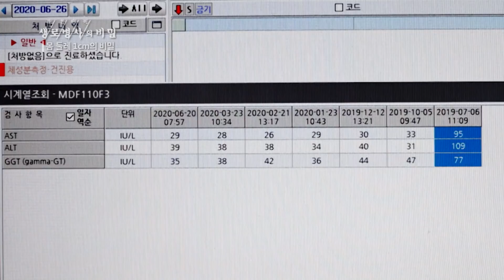입사하니 108kg 지방간 진단? 뱃살 빼는 방법 공개 - 738회(20.07.08) 몸 둘레 1cm의 비밀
비알콜성 지방간과 다이어트 - 738회(20.07.08) 몸 둘레 1cm의 비밀

-복부 비만이 늘면서 지방 섭취로 발생하는 비알코올성 지방간 환자도 증가
-30대 중반에 복부비만과 지방간 진단을 받은 문대호씨
-뱃살을 빼기 위해 식습관을 완전히 바꿨다
-칼로리 낮은 음식들 위주의 식단으로 원칙을 세워 이를 실천
-체중과 허리둘레가 줄면서 여러 건강 수치들이 정상으로 돌아왔다